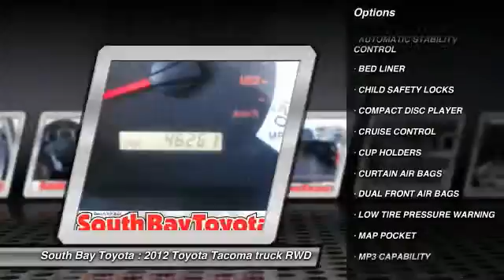2012 Toyota Tacoma Gardena,Torrance,Hawthorne,Carson,Compton 248047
2012 Toyota Tacoma 2WD DOUBLE CAB LB V6 AT PRERUNNER

SOUTH BAY TOYOTA, PROUDLY SERVING GARDENA, TORRANCE, HAWTHORNE, CARSON, COMPTON, AND SURROUNDING CALIFORNIA LOCATIONS THIS SILVER 2012 Toyota TACOMA IS EQUIPPED WITH A 4.0L DOHC EFI 24-valve V6 VVT-i engine, AUTOMATIC TRANSMISSION, AND RECEIVES AN ESTIMATED 17 City/21 Hwy MPG. CONTACT SOUTH BAY TOYOTA TO SCHEDULE A TEST DRIVE AND TAKE THIS 2012 Toyota TACOMA HOME TODAY, OR VISIT OUR SHOWROOM CONVENIENTLY LOCATED AT 18416 SOUTH WESTERN AVE GARDENA CALIFORNIA 90248.